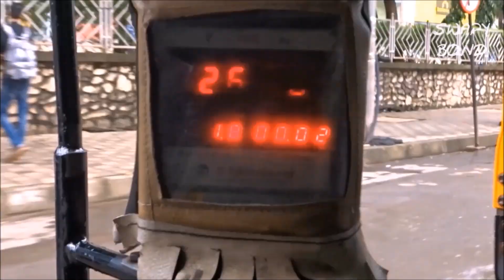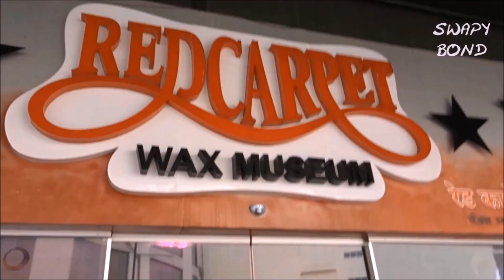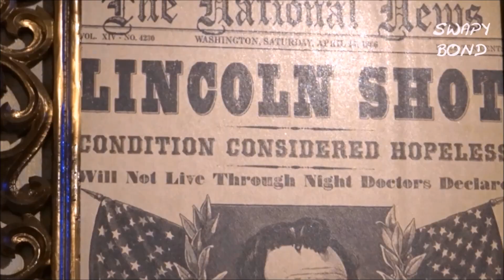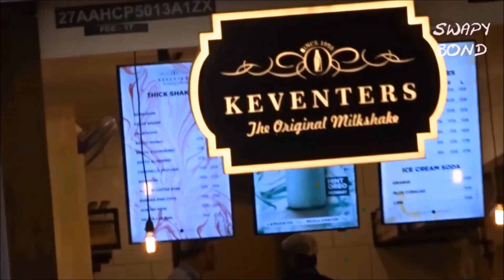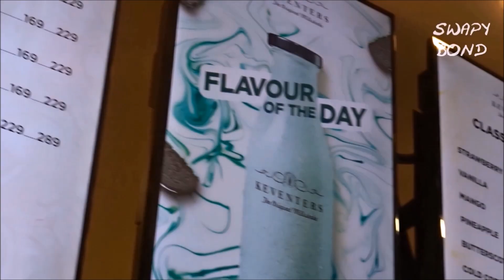Girl With Longest Tongue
Found this gem of a place at R City Mall in Mumbai.
The Red Carpet museum has a lot of famous wax statues of famous personalities, actors and actresses most of whom are made with perfection. One of my favorite statues here is that of footballer Lionel Messi! It is almost on the lines of the World Famous Madame Tussauds. Some of the figures I came across here were of the genius Albert Einstein, Arnold Schwarzenegger the bodybuilder, actor, politician & businessman whose 'Terminator' movies have transcended across all borders, making him one of the most popular action heroes of all time. Then there was also Angelina Jolie whose statue was absolutely stunning, Bill Gates, Steve Jobs and Queen Elizabeth too were there. Apple lovers will absolutely love Steve's statue as the makers have done a fantastic job, the glasses, the stubble, the clothes and even a presentation marker! it almost seemed as if he was unveiling the iPhone X2 or iPhone X Plus or iPhone 9! Michael Jackson's statue was amazing from the side profile, King of Pop fans would love to click pictures with the 'thriller' artist. Daniel Craig's eyes and facial expression looked extremely real, though his hair seemed a bit unreal. Bruce Willis looked life like, the 'Die Hard' star is one of my favorite hollywood actors. I tried to share a few interesting facts from their lives. These people are after all the source of motivation for millions of people and fans all over the world. Apart from these statues, there were also statues of Mahatma Gandhi, Nelson Mandela, Psy of 'Gangnam Style' and Brad Pitt. However there were a bit of disappointments too, for example Sylvester Stallone's statue, the 'Rocky' star seemed like a plastic toy. There were even models from movies, blockbusters like Transformers and Iron Man. Towards the end of the tour there is Johnny Depp in his Pirates of The Caribbean Avatar. I had a Keventers Milkshake in the end. Amazing day, great place. Do visit with family, friends and loved ones, I am sure they would like it.